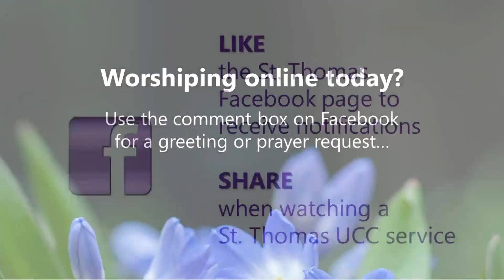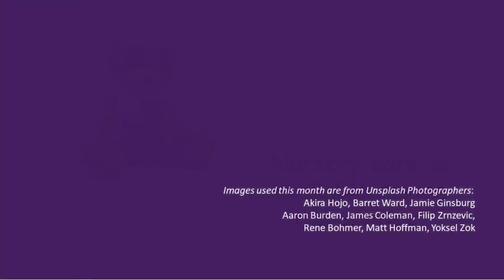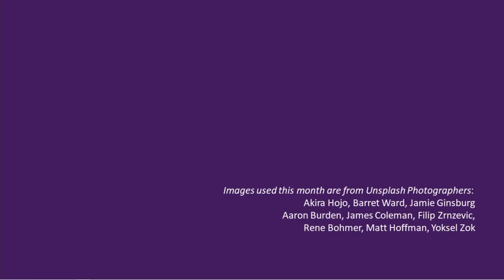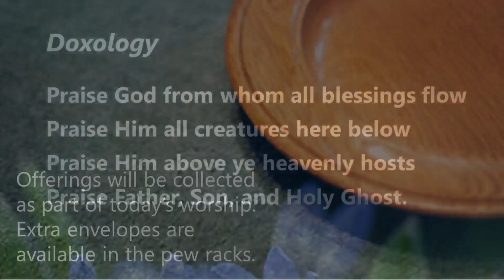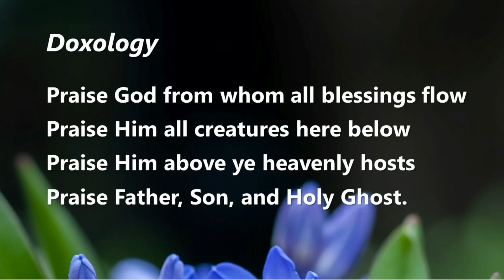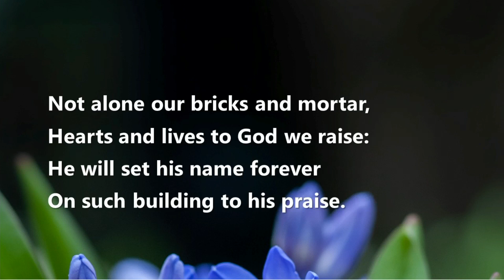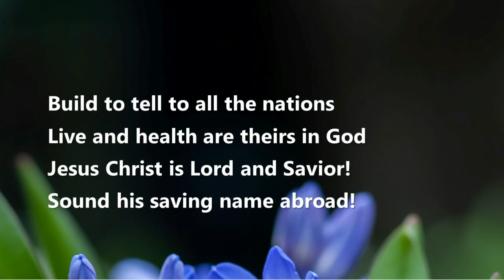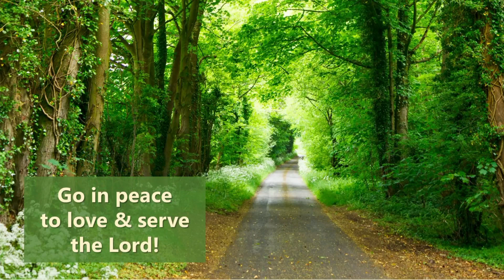St Thomas UCC Sunday 04/14/2024 9:00 AM